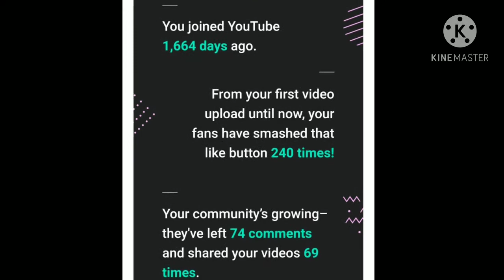Thankyou YouTube Creators